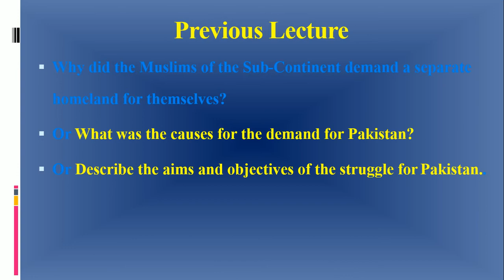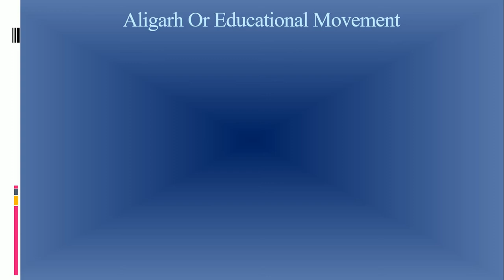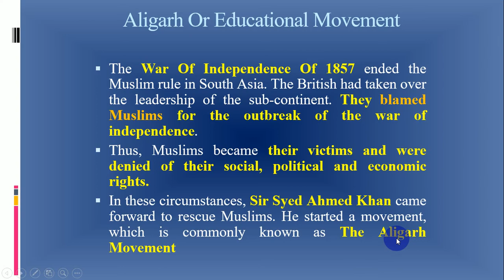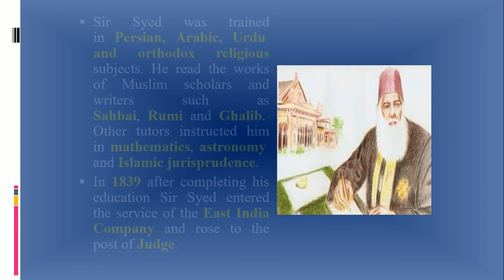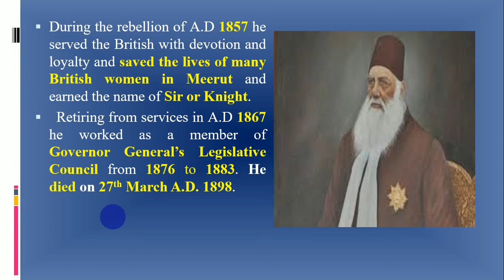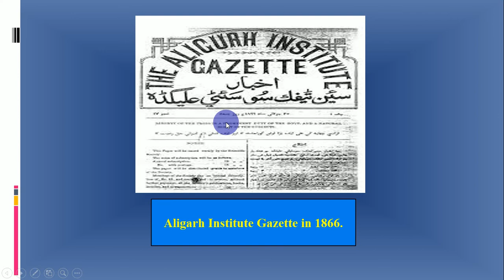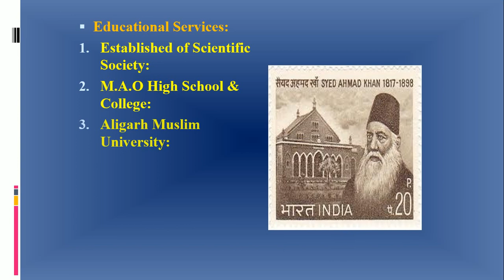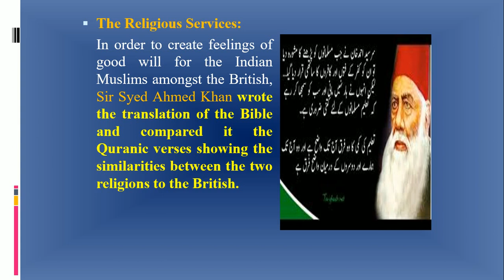Pakistan.Studies Lecture 6 (Class XII Syllabus 1998-2018)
Educational & Knowledgeable Video For All Age of People. Thank You